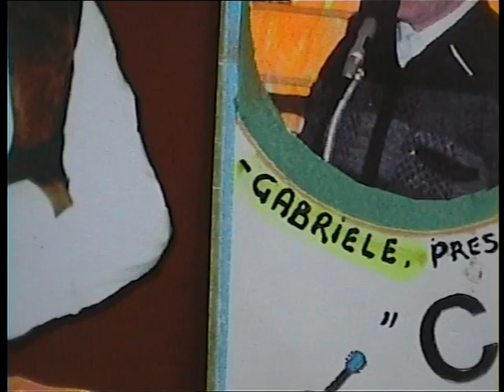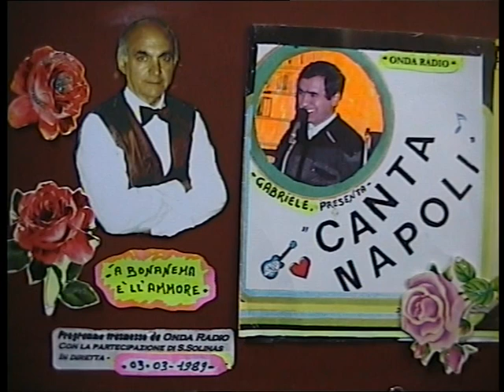( 'A BONANEMA E' LL'AMMORE ) reg, ''dal vivo'' 03/03/1989.